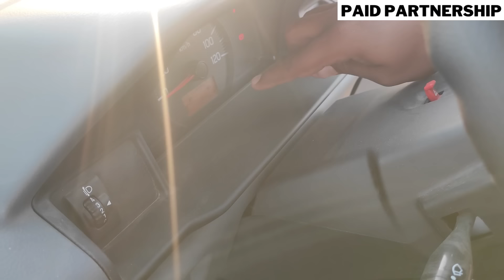Behind the Wheel of the Maruti Suzuki Commercial Super Carry: Exploring its Performance and Features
For those who need a powerful and versatile vehicle that won't let you down, the Maruti Suzuki Commercial Super Carry is an excellent option. In our review, we'll highlight its affordability, reliability, and ease of maintenance, as well as its impressive load-bearing capabilities. Whether you're an individual or a small business owner, this mini-truck has something to offer.